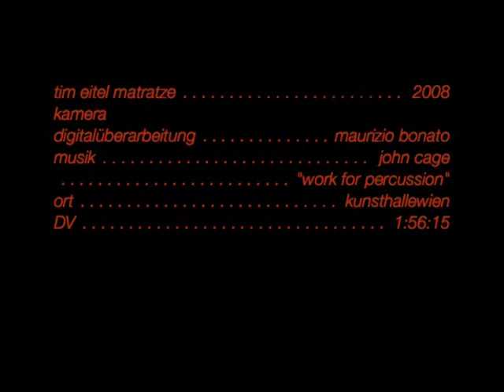2008 tim eitel matratze